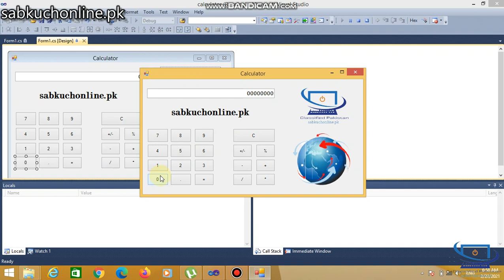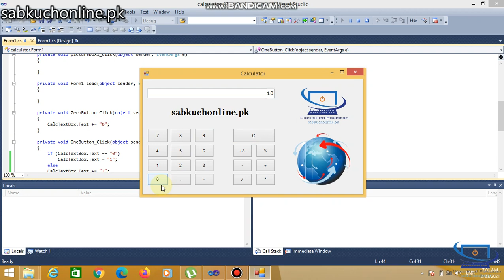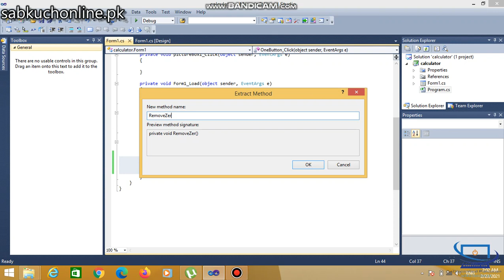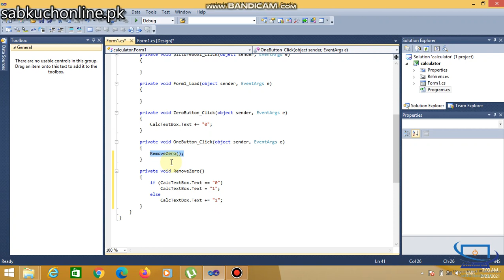visual studio c sharp calculator project button setting